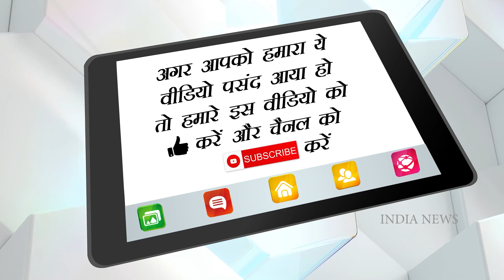Top 10 Big Bollywood News, बॉलीवुड जगत की 10 बड़ी खबरें | India News Entertainment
दिग्विजय सिंह ने विवेक अग्निहोत्री पर साधा निशाना
निर्देशक ने ऐसे दिया करारा जवाब
शौहर के साथ वेकेशन मनाने गईं सना खान
बेडरूम का दरवाजा खोलते ही चिल्लाईं 'माशाल्लाह'
मलाइका की दिलकश तस्वीर
इंटरनेट पर वायरल हो रही तस्वीर
करिश्मा कपूर ने शेयर की बेडरूम फोटो
पहली बार दिखाया ऐसा अवतार
ईशा गुप्ता ने बाथरूम में खींची ऐसी सेल्फी
पार कर गईं हर हद
तेजस्वी ने की ऐसी हरकत
वायरल हो रहा है तेजस्वी का ये वीडियो
बेहद छोटे कपड़े पहनकर इस भोजपुरी हसीना ने मटकाई कमर
 फैंस बोले- सुपर हॉट
बॉयफ्रेंड के लिए कुछ भी कर सकती हैं राखी सावंत
साड़ी छोड़ नकाब पहनने की कर ली तैयारी
दिव्या खोसला ने पहन ली ऐसी ड्रेस
सेल्फी लेते वक्त हाथ से बचानी पड़ी लाज
34 की उम्र में ये हसीना हो गईं टॉपलेस
गुलाब के फूल से बदन ढक कराया हॉट फोटोशूट